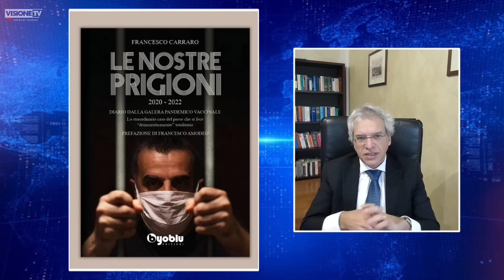Francesco Carraro: "Il mio libro ricostruisce due anni di follia. La verità verrà presto a galla"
Francesco Carraro presenta il suo ultimo libro su Visione Tv. "Rimettendo in fila tutti i passaggi che hanno caratterizzato la follia pandemica è facilmente riconoscibile una mano sovranazionale che ha indirizzato gli eventi"

✔️SOSTIENICI TRAMITE BONIFICO:
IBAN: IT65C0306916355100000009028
INTESTATO A: VISIONE TV
SWIFT: BCITITMM
CAUSALE: DONAZIONE